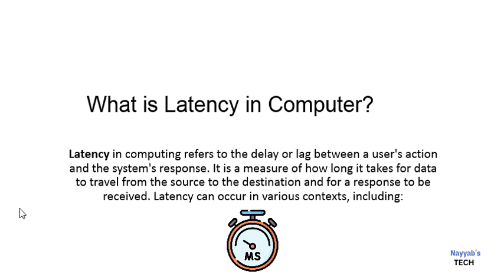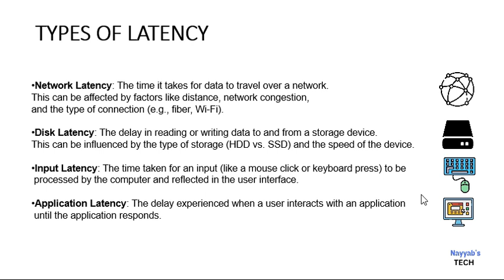What is Latency? Types of Latency Explained Simply!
Wondering what latency is and why it's important? In this video, we'll break down the meaning of latency, how it affects your internet and device performance, and explain the different types of latency, including network latency, input latency, and processing latency. Whether you're a gamer, streamer, or just curious, this guide is for you! Watch now to understand how latency impacts your everyday tech experience.